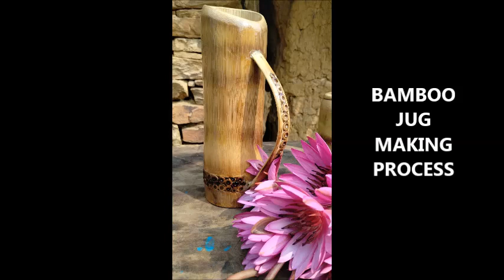HOW TO MAKE BAMBOO JUG EASILY